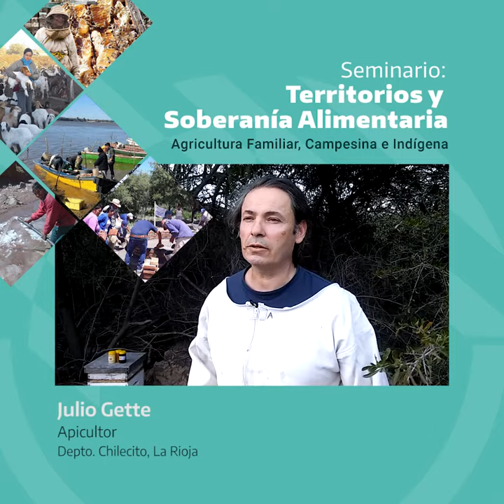Julio Gette - Apicultor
Depto. Chilecito, La Rioja